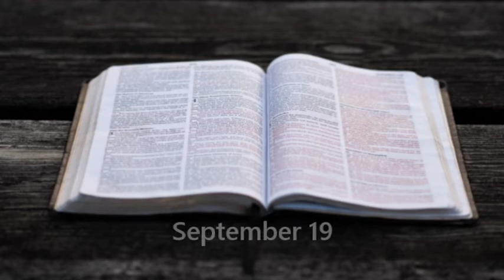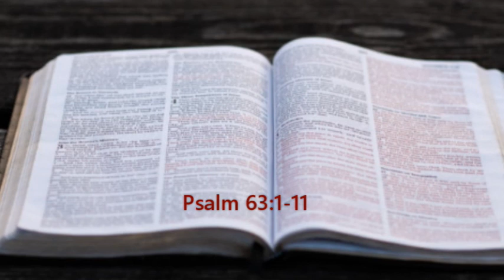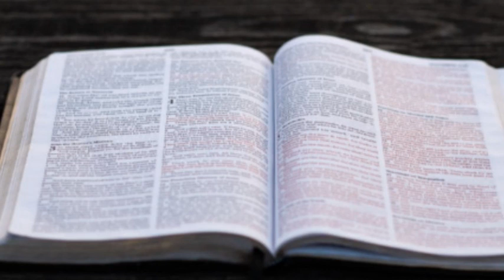Bible in a year. September 19. (OT, NT, Psalms, Proverbs)